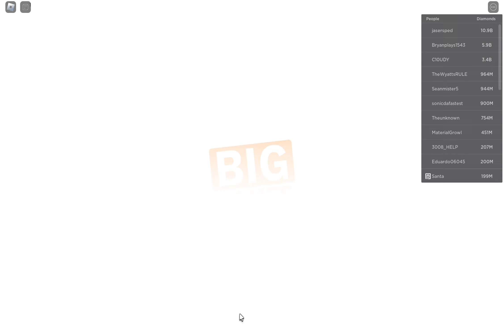Giving to poor people in psx